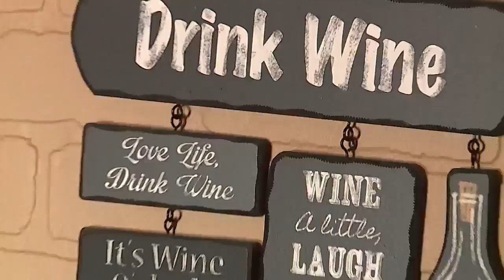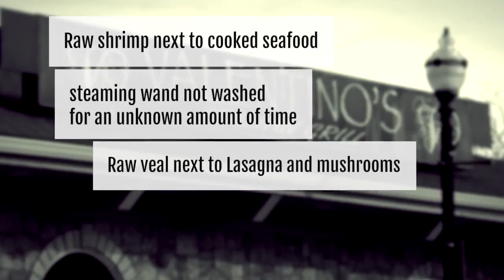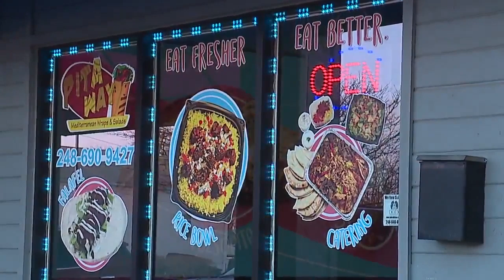RCC: Lake Orion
Which restaurants made the grade?